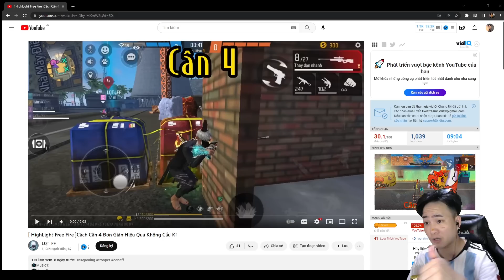Reaction " LQT FF " Em Trai CU LÌ Xử Lý Cân 4 Cực Hay ! Thành KaSi